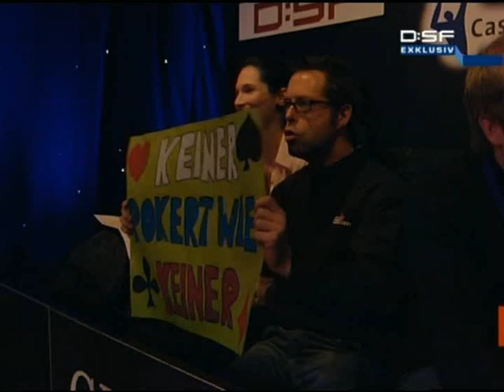German Stars of Poker 2007 Part 2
Nine German players and one Dutchmen, a flying one, Marcel Luske are playing for the first prize. The EPT Monte Carlo package. This was broadcasted on D:SF. (more)